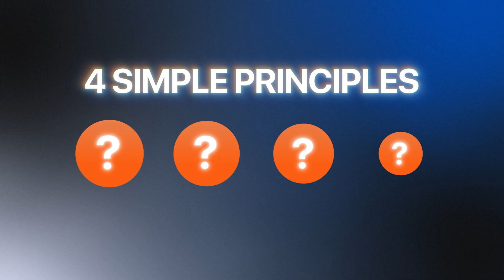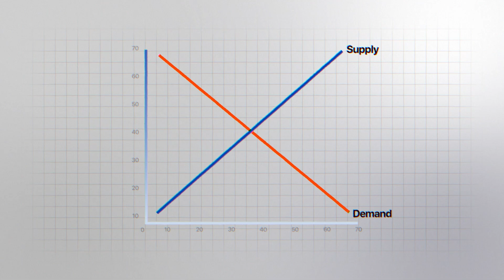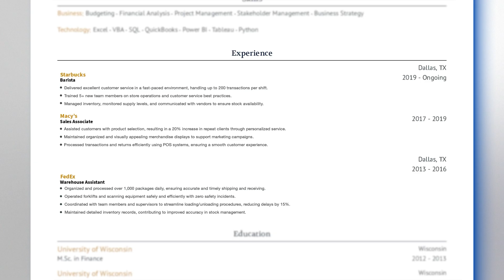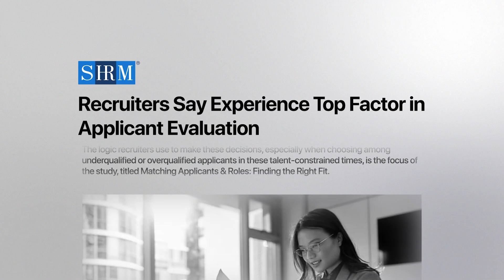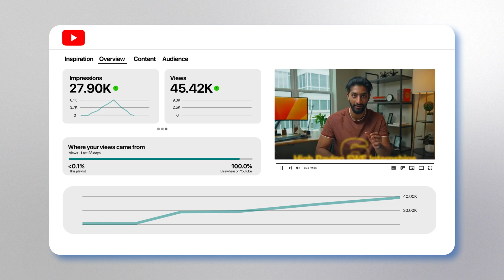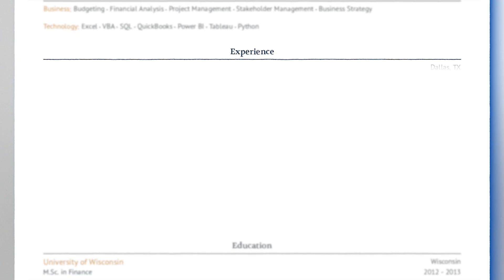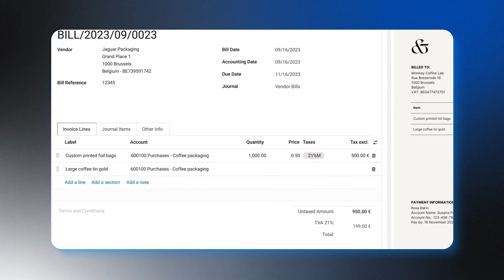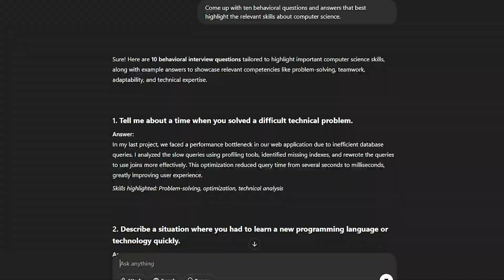FASTEST Way To Get a Software Engineering Job (No Experience)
Computer science students, new graduates, and bootcamp graduates...want to land your dream software engineering job/internship?

In this video, I break down the fastest way to get a software engineering job in 2025 -- if you have no experience. Enjoy!

I'm Aman Manazir, a career coach and software engineer. I interned at companies like Amazon, Shopify, and HP in college, and the day I graduated I landed a $176,000/year* full-time software engineering job. I help you make it as a computer science student and get your dream job offer.

If you're a dedicated programmer who wants to land your dream internship or job in 2025 without spamming LeetCode, spending hours at career fairs, or applying to thousands of positions, join the Software Engineering Accelerator and work directly with me.

00:00 - Introduction
00:22 - Know What You're Up Against
02:38 - What You Can Prove You Can Know
04:36 - Make Yourself Look Experienced
08:00 - Easy Experiences to Build Your Resume
09:59 - Niche Down & Refine
13:14 - Getting The Job
15:34 - Conclusion

*location-adjusted